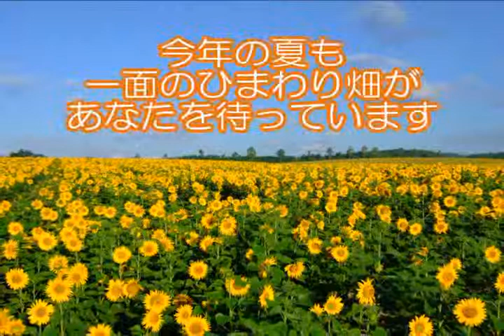鮮やかなひまわりが咲き誇るまち 北竜町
ひまわりの里、北竜温泉、特産品など北竜町の観光の魅力を紹介します。北竜町のキャラクター「ノースドラゴン」「ひまわり咲ちゃん」もご覧下さい。